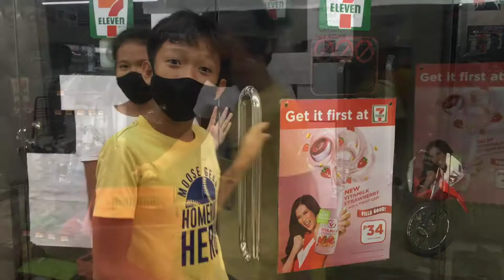7-11(AFTER 2 MONTHS) EPIC EXPERIENCE SA PAGKUHA NG HOTDOG